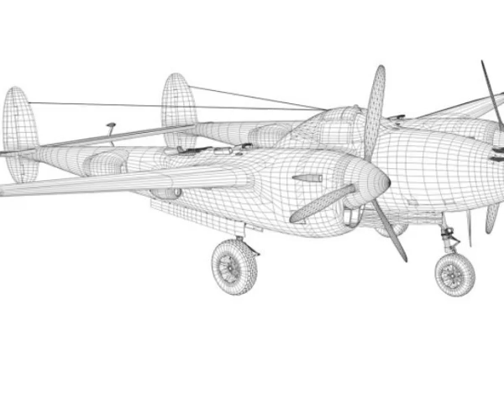3D Model Lockheed P38J Lightning Arkansas Traveler at 3DExport.com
Download 3D Model Lockheed P38J Lightning Arkansas Traveler c4d, obj, 3ds, fbx at 3DExport.com

Free 3D Models → AirCraft → Military → Fighter → Lockheed P38J Lightning Arkansas Traveler 3D Model

Download Files:
Autodesk FBX: fbx 40.64 MB
Render: Standart render
Wavefront OBJ: obj 22.42 MB
Render: Standart render
Cinema4D: c4d 21.91 MB
Render: Standart render
Cinema4D: c4d 21.09 MB
Render: Standart render
Lightwave ver. 7: lwo 22.31 MB
Render: Standart render